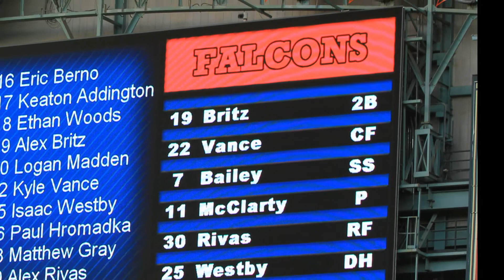Chase McClarty 2013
Chase McClarty Senior 2013